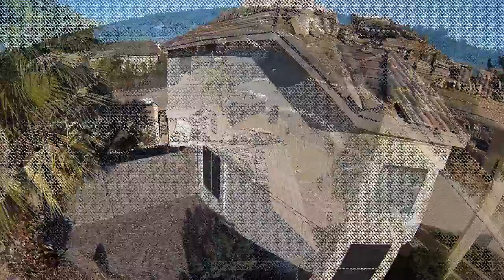DJI Phantom is Roof Job Foreman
Flying my DJI Phantom to check on the progress as my house's roof gets repaired, a new felt job, and re-tiled.